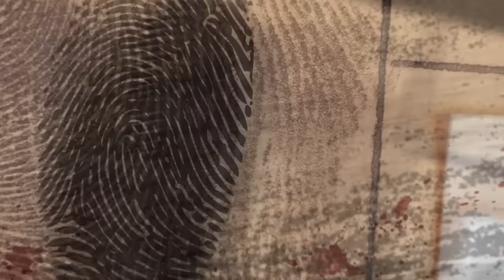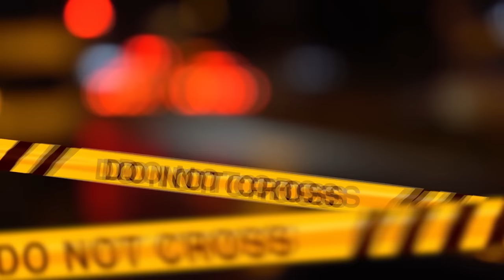LA MAMMA E' LA MIA MIGLIORE AMICA!